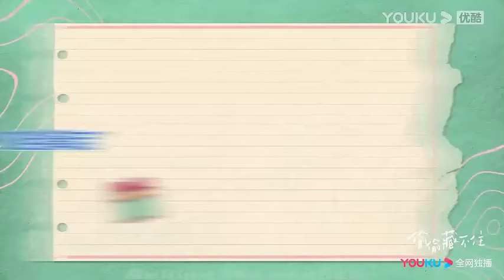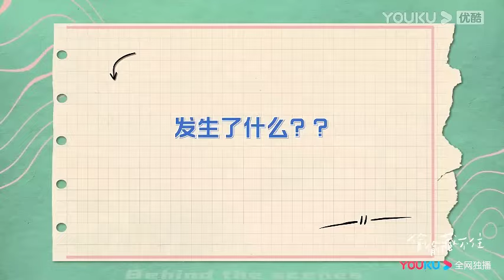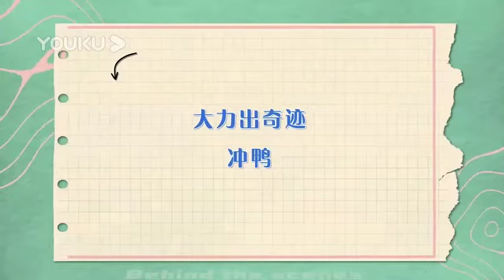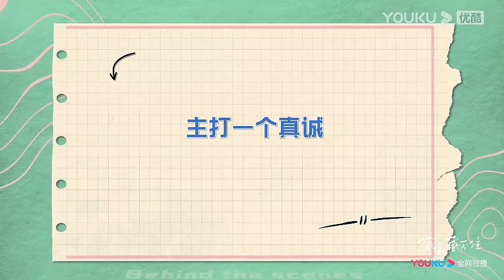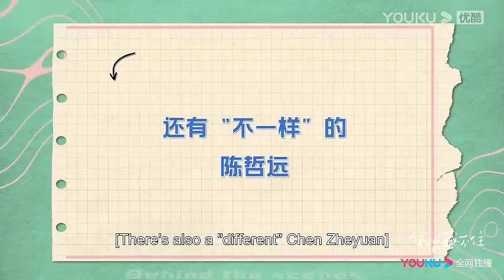【花絮】陳哲遠趙露思打賭輸了，要請大家喝奶茶，她得意歡呼！【偷偷藏不住Hidden Love】赵露思